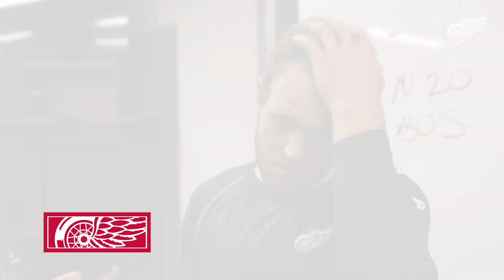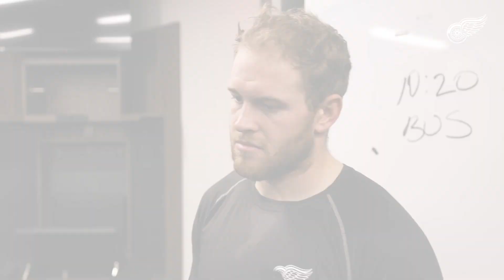Veleno, Copp & Derek Lalonde Post Game - Oct. 28 vs. BOS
Joe Veleno, Andrew Copp and Head Coach Derek Lalonde speak with the media following the Red Wings @ Bruins game on Saturday, October 28.